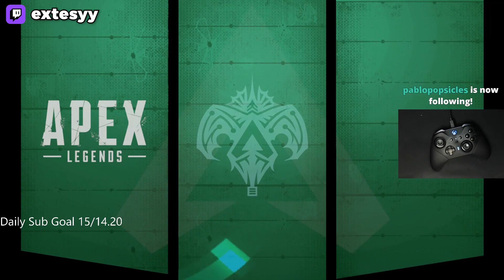extesyy on what it takes to be a REAL wraith main in apex.